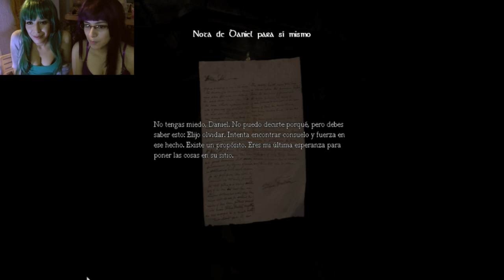Game Lover: Let´s Play Amnesia (Parte 1)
Jugaremos Amnesia a petición de mucha gente! Que miedo!!!